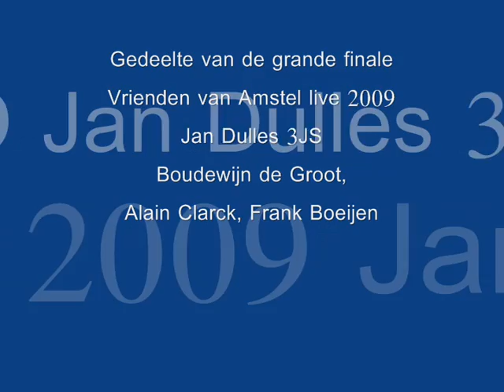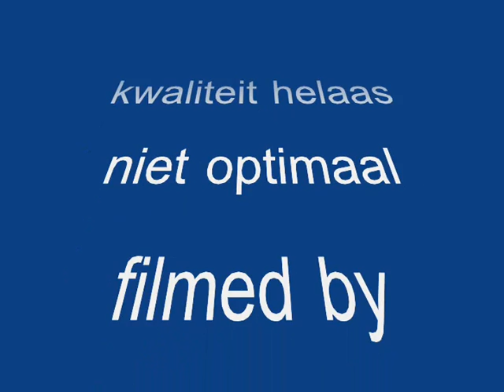finale Vrienden van Amstel